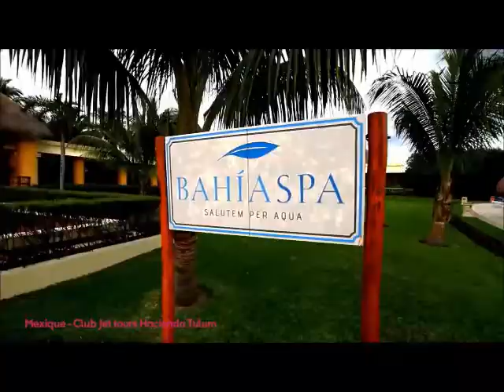Club Jet tours Tulum - MEXIQUE